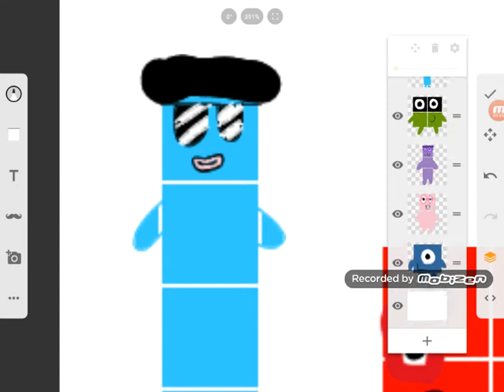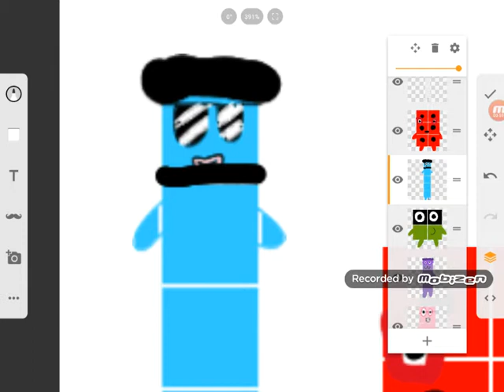Numbersits extreme sour candy challenge Part 2